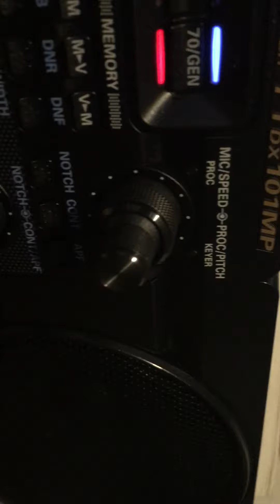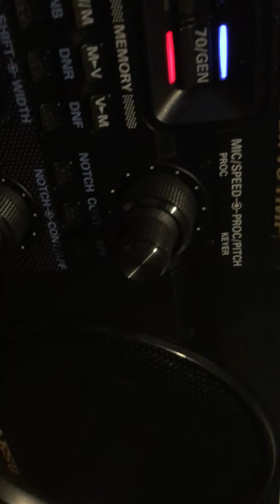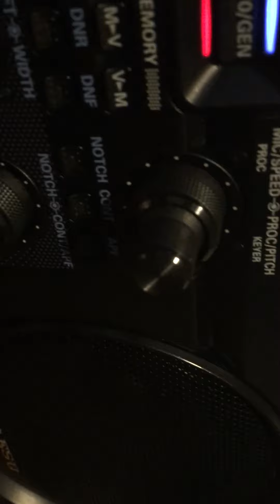332-TW-201 Macedonia-CB-Radio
good guy to stay with it, i would have chucked it long ago lol, also getting to Macedonia and just marking of the numbers as we travel down the cycle. It was so hard at times and if your patient you get in and run lol.